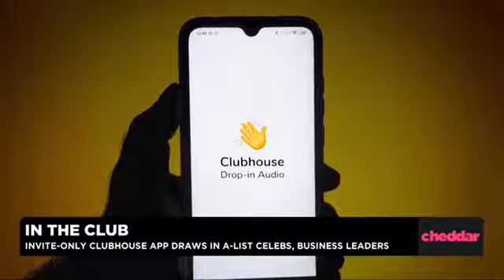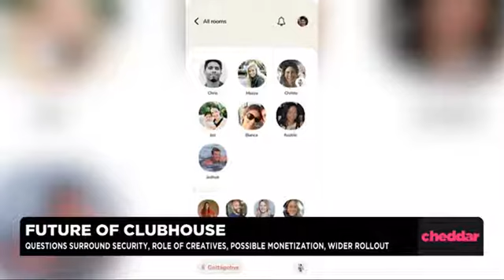Clubhouse App Breakdown & Predictions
So what is this Clubhouse app that is all the rage right now? What are the implications of using it, and what does the future of Clubhouse look like? I stopped by Cheddar TV to chat. Let me know if you agree with my predictions in the comments!